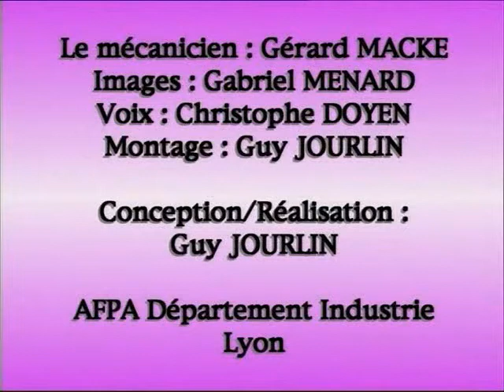Usinage - Monter des plaquettes sur une fraise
Cette vidéo issue des archives (1996) du département sectoriel industrie de l'AFPA, elle  fait partie d'une série sur l'usinage. le film montre comment monter des plaquettes sur une fraise